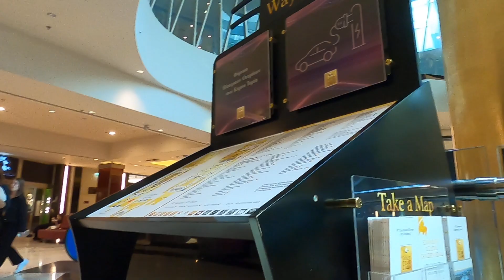Βόλτα στο εμπορικό κέντρο Golden Hall στην Αθήνα στις 15-10-2023 Μέρος 1.